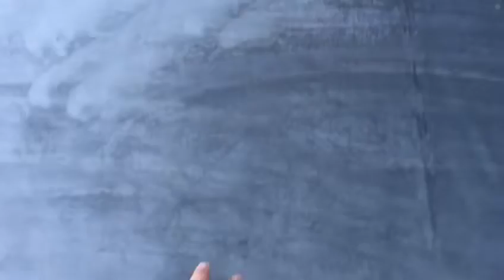Home Cinema Sofa